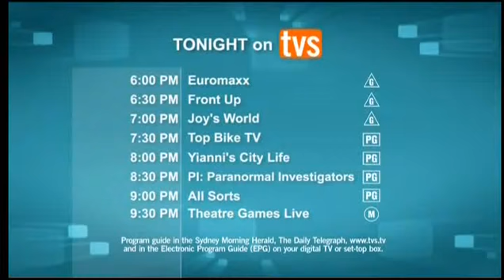TVS Evening show line-up 10.4.11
what was on Channel TVS Evening slot? on 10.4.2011